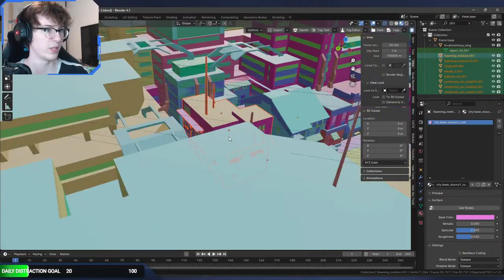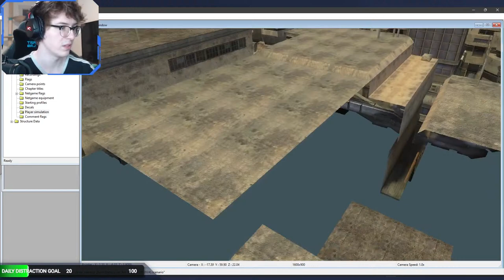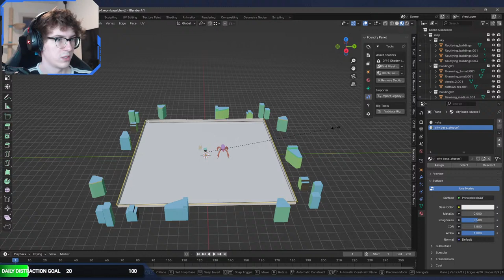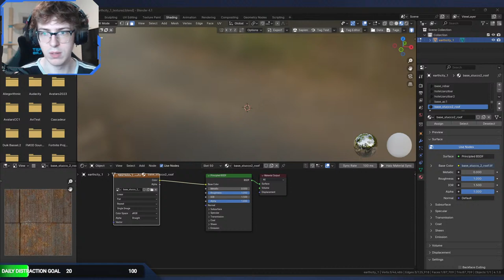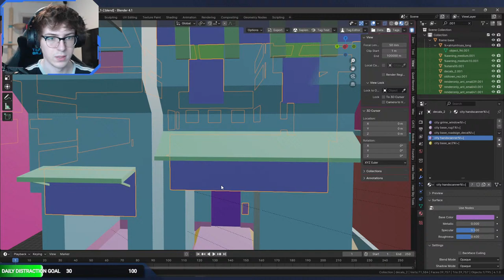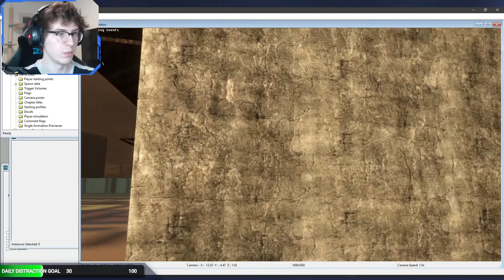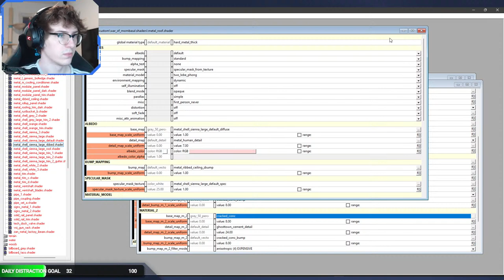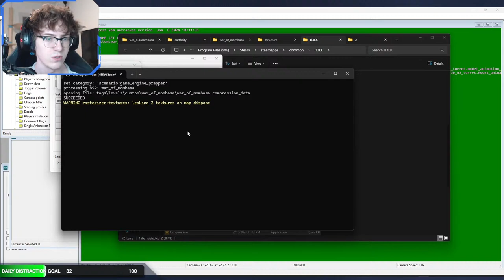MASSIVE DESTRUCTIBLE MOMBASA CITY & SCARAB HUNT - Halo 3 Mods #219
Taking a break from my major projects, I decided I want to create a smaller-scale mod that gives a very cinematic and horror-themed vibe to Halo 3 through a massive Scarab that is able to stomp around the Old Mombasa city.